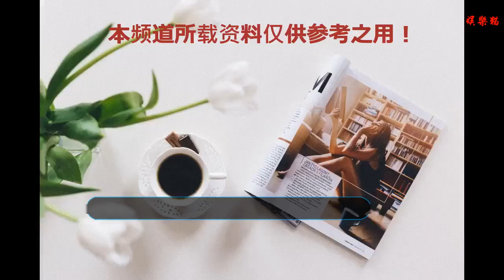《延禧攻略》中萌萌的海蘭察，沒想到他的星途這么忐忑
近日《延禧攻略》正在熱播中，網友被劇中魏瓔珞與傅恒之間你來我往十分甜蜜的同時，也被劇中十萬伏特的電燈泡的海蘭察的蠢萌給圈粉了。
    海蘭察作為傅恒的好兄弟，每次在魏瓔珞和傅恒甜蜜的時刻總能突然到來給攪局。但是他心性善良，并且作為一等侍衛，智勇雙全。
    海蘭察扮演者叫做王冠逸，是新加坡男演員、歌手、模特、主持人，精通中英日三國語言。王冠逸剛開始是以男子團體的身份出道，但是卻因為被紀人擾亂了行程表，出席活動晚了，被批沒禮貌，甚至還被逼迫下跪道歉。后來他回國轉做演員，出道多年的他，卻一直只能在多部電視劇中出演小配角。
    王冠逸在電視劇《海洋之城》飾演一位國際游輪大副，身穿有金色滾邊細節的深色制服，在陽光下低頭沉思，散發出濃濃的荷爾蒙味道，型男魅力爆棚。外形俊朗、五官深邃的王冠逸，瞇眼微笑，俏皮中透露出一絲大男孩的稚氣。
    王冠逸在電視劇《萬水千山總是情》中飾演壞小子莊天涯，他還和秦嵐，嚴屹寬上演三角戀。王冠逸褪下華服，露出完美上身，健美的肌肉線條加上帥氣的面孔，瘋狂吸睛。
    王冠逸在電影《超級app》中飾演韓晨，一個天才程序員，還和秦嵐飾演的秦嵐飾演人工智能APP“Rita上演一場追愛記。
    《延禧攻略》中萌萌的海蘭察，竟出演過這么多電視劇，難怪這么多的網友喜歡她。